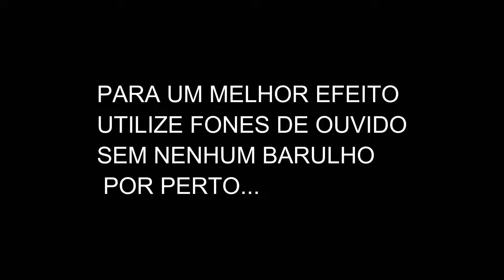ASMR COM OBJETOS ALEATÓRIOS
ASMR - Resposta Sensorial Autônoma do Meridiano - que se refere a um fenômeno biológico caracterizado por uma agradável sensação de formigamento geralmente sentida na cabeça, couro cabeludo ou regiões periféricas do corpo em resposta a vários estímulos visuais, auditivos e cognitivos. Este fenômeno foi se tornando conhecido através da cibercultura, ou seja, através de blogs, videoblogs e principalmente sites de compartilhamento de vídeos, como o YouTube.

💛Snap:hellencardooso6

💖Musical.ly:Hellencardoso6

🍉Para contato ou Parceria este é meu email comercial...